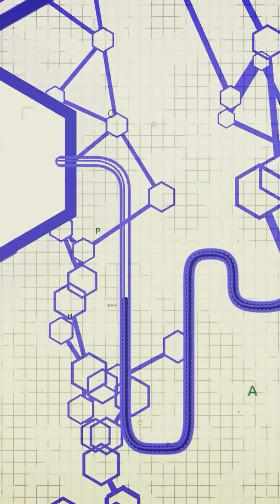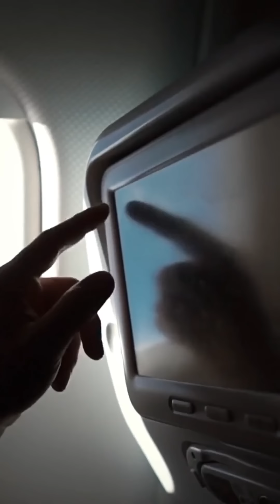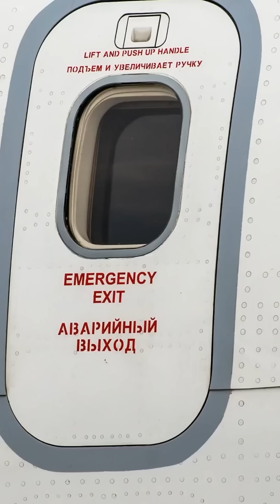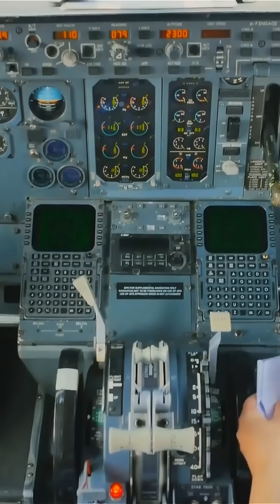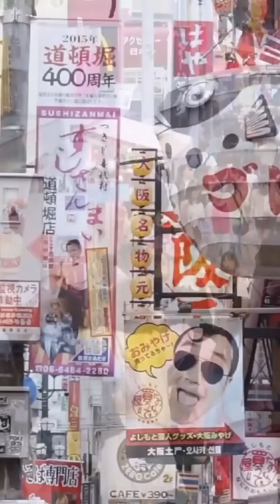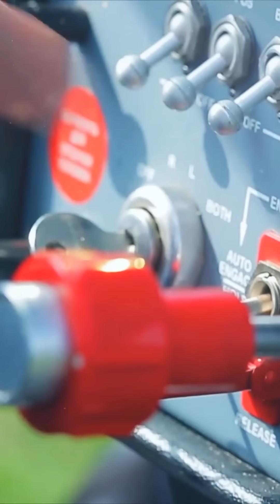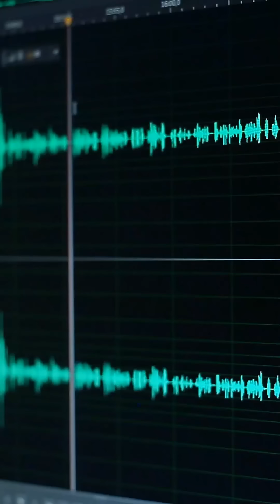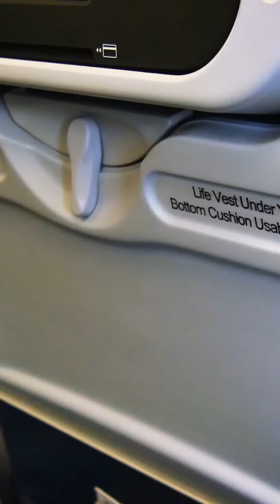เคล็ดลับการเดินทางดีๆ ที่คุณจะต้องนำไปใช้ทุกครั้งที่เดินทาง